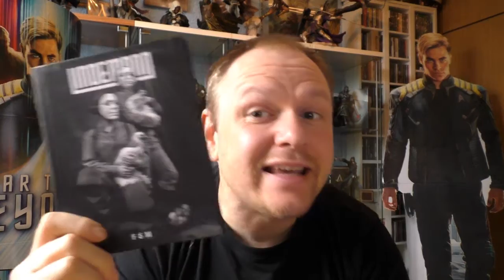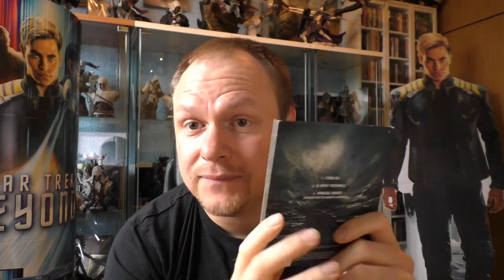VLOG #03 - Amazon Black Week, Spiderman 4K Steelbook Info, Lindemann, Sammlungen u.v.m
Heute gibt es mal den 3. VLOG Video für euch.
In diesem Vlog behandle ich folgende Themen:
Antworten von Vlog #2
Amazon Black Week Angebote
Spiderman 4K Steelbook Info
Lindemann Album
Zeigt mir eure Sammlungen
Filmbörse Nürnberg

Wenn ihr weitere Ideen für den 4. Vlog habt dann schreibt es doch bitte in die Kommentare.

Hier kommt ihr zu meinen Shops wo ich alles bestelle:
HD - Film Portal:

Euer Vorhees82